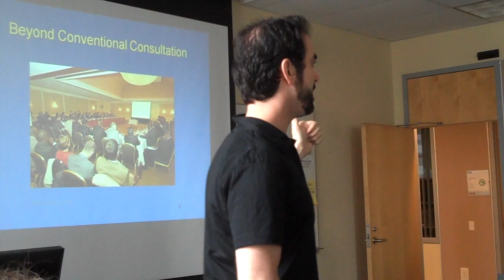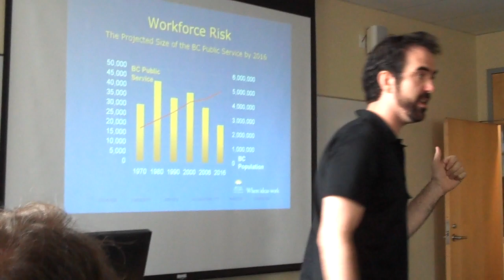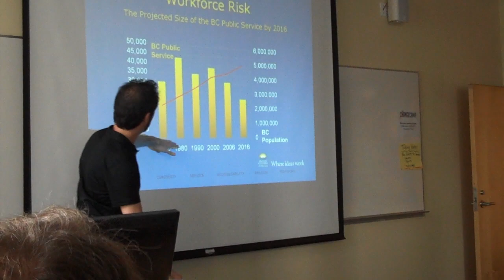David Hume VCC09 pt 1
David Hume from the Province of British Columbia talks about citizen engagement, collaboration between public service and citizens, inspiration and hurdles. (Note: his full talk is not captured as I ran out of disk space at one point.)